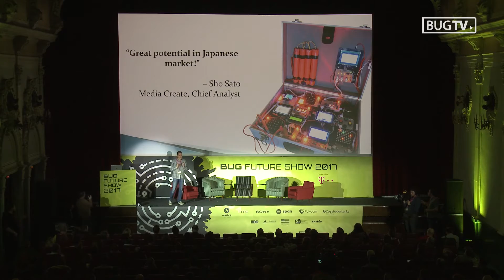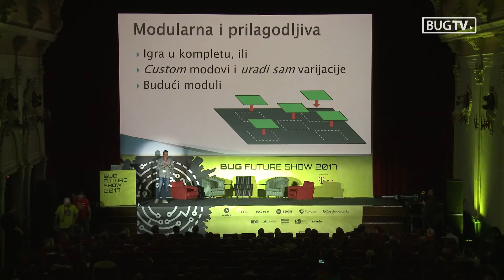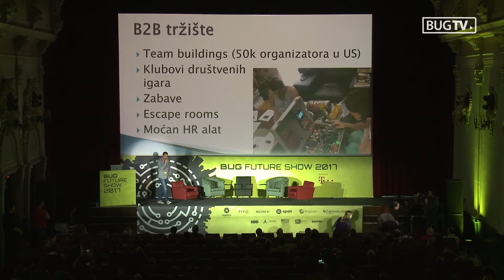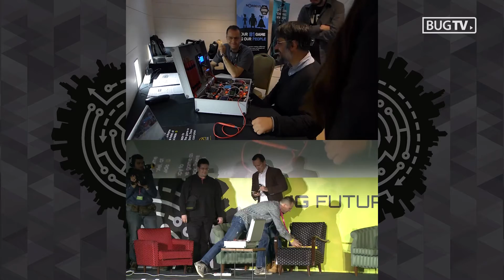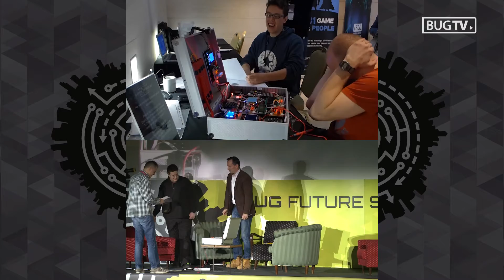Startup stars: Clockwork Briefcase - pazi, bomba!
Aleksandar Dlabač

veljača 2017.